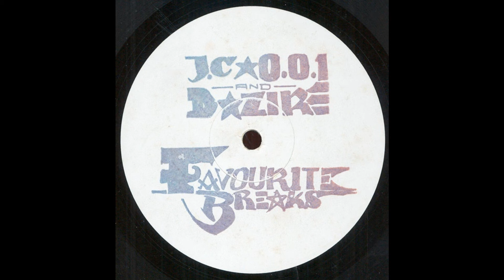JC★0.0.1 & D★Zire ‎– Favourite Breaks B1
Rare Masterpiece of BreakBeat-Rap by JC001

like it? Buy it!